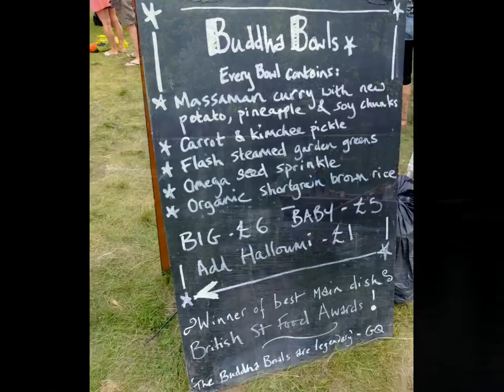Thinly Spread at Wilderness 2012 with music by The Robbie Boyd Band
We were invited to Wilderness 2012, a fabulous festival nestled in the Oxfordshire countryside. The weather was glorious and we had a fantastic time.
A huge highlight for us was the Robbie Boyd Band who have kindly given us permission to use 'I Won't Let You Go' as our soundtrack. I danced until my feet ached!